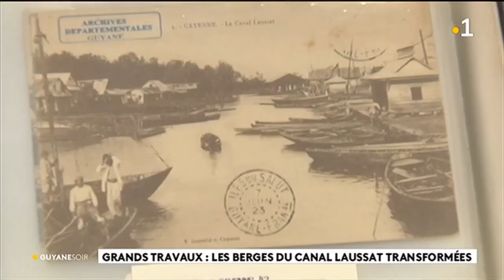Grands travaux : les berges du canal Laussat transformées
Auparavant c'était un lieu de baignade, aujourd'hui il est considéré comme insalubre, le canal Laussat de Cayenne s'apprète à changer radicalement de visage en devenant un lieu de promenade. Une transformation voulue par la Maire de Cayenne.